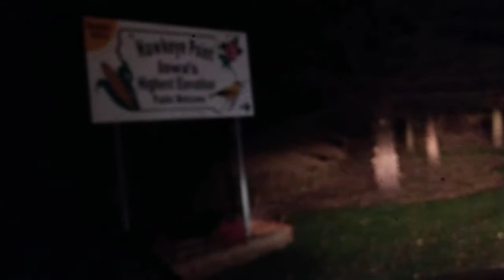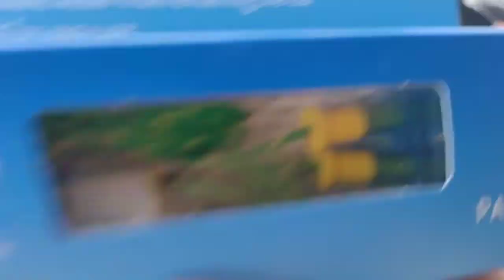Stuff and Things Vlog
travel sheep shearings and sutures